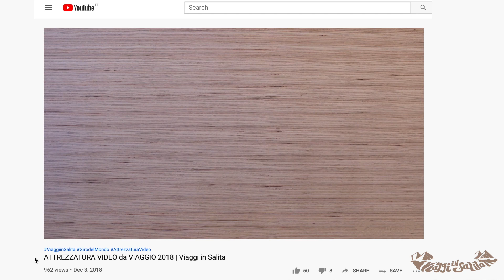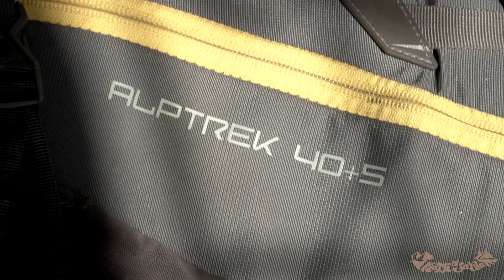ATTREZZATURA per il GIRO del MONDO: promossi e bocciati!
come forse saprete abbiamo trascorso tutto il 2018 ad organizzare il viaggio di un anno che poi abbiamo fatto durante il 2019. In quel periodo abbiamo scelto accuratamente cosa portare con noi: in quanto a vestiti ed attrezzatura video. In questo video vediamo insieme cosa ha funzionato bene e cosa meno!
Buona visione ;)

Cosa usiamo per fare i VIDEO 👇

-CAMERA PRINCIPALE
-FILTRO ND
-SCHEDE SD CAMERA

-FILTRI DRONE

-ACTION CAM
-FILTRI ACTION CAM
-SCHEDE SD DRONE E ACTION CAM

-ADATTATORE/LETTORE SCHEDE
-HARD DISK

-MULTI PRESA USB
-POWERBANK GRANDE
-POWERBANK PICCOLO
-POWERBANK SOLARE